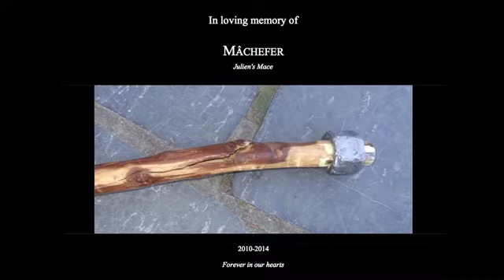Historical European martial arts – Training session II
We are a group of medieval reenactors based in Belgium. We strive to recreate the equipment and tactics of 13th century soldiers. Here is some footage from one of our training sessions.

Credit of the music used in the video :
Chopin: Sonata No. 2, 3rd movement (Marche funèbre), played and recorded by Bernd Krueger / CC-BY-SA 3.0 license